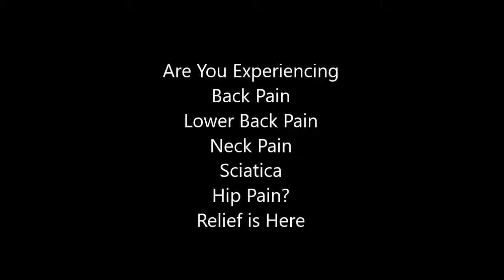low back pain relief video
Back pain can be treated with medication, . At Advantage Healthcare of Charleston we use a non-surgical approach to treatment.
low back pain relief video can be found at our site at
Jump to Lower back pain  - Back pain is a strange and mysterious thing. Every time your feet hit the ground, the shock is transferred up your legs to